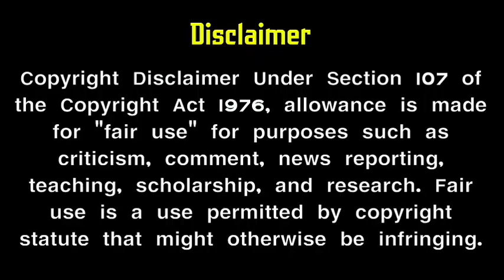vanmathi serial telecast date & time announced | upcoming new sun tv serial | sun tv promo |mrpartha